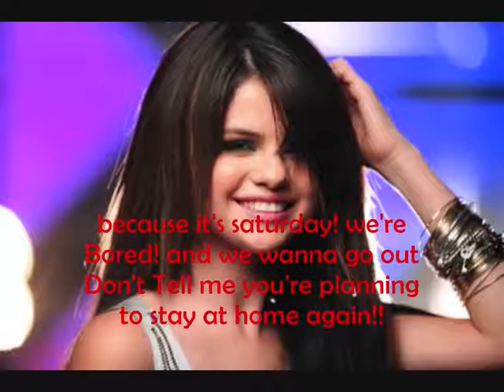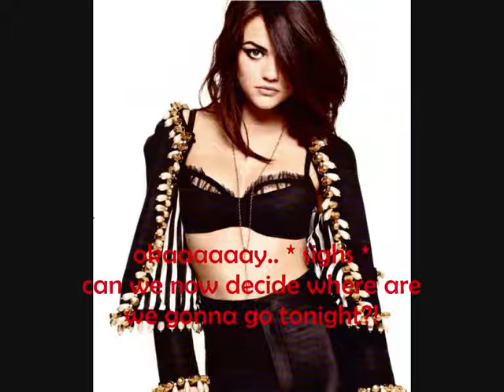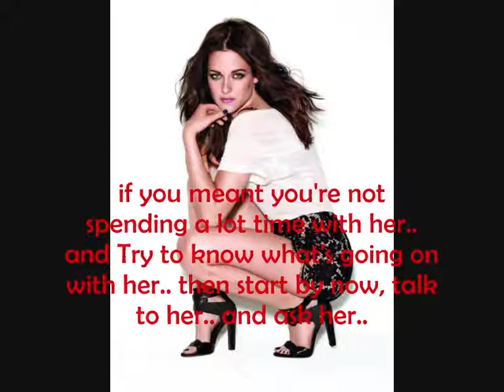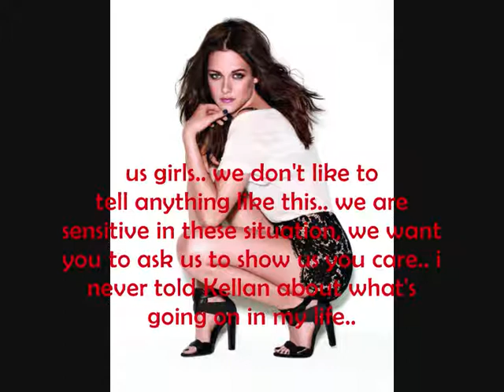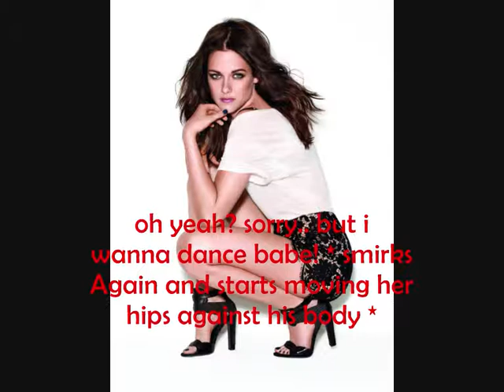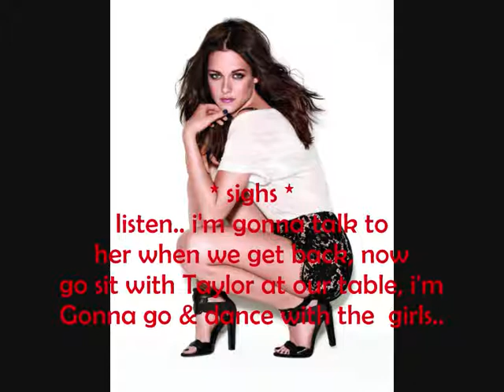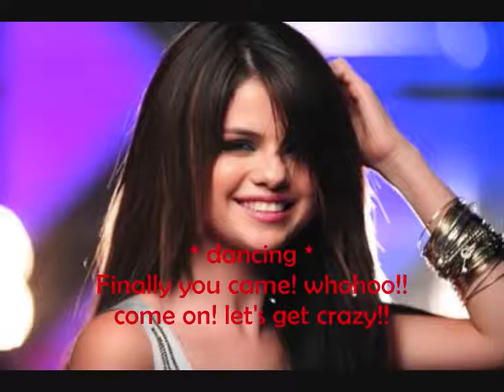The Ultimate Secrets || A Robsten Story S02E24P1 ' Pissed Off From Rob! ' (Final)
IT'S THE FINALE!!
So Here's Episode 24 Part 1
Who's Excited For The Next Part? The Last Part? =D
Next Part : "The Truth!"
What do you think of this episode?
and what do you think will happen Next?
Any thoughts? guesses?
you can also tell me your favorite Quotes from this episode =D
i'd Like to read some of them =)
it's The Last of This season not in this Sereis..
i'm working on Season 3 Now..
Still don't have a laptop, but i managed once again taking my Sister's Laptop..
My Finals Are Next Week, and i'll finish them in 2 weeks,
Maybe after the finals i'll buy a new laptop and upload a new episode every 3 days,
i don't want to let you down guys, i hope you understand =)
thanks for the comments on my previous one, what upset it that i didn't get the 37 comments, but i'm still thankful!
Love you All, Have a Nice Day! Bye =)